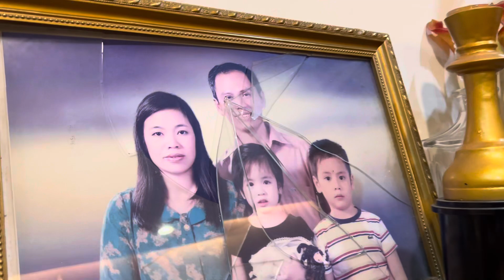ngày 11 tháng 6, 2024